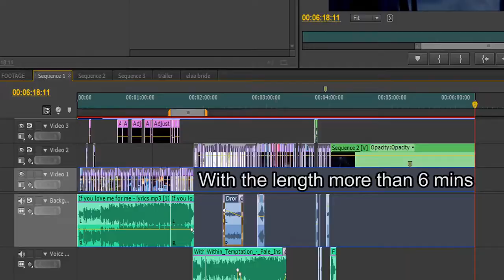Helsa's wedding scenes from Frozen blood SNEAK PEEK